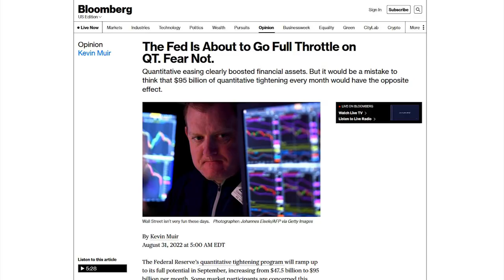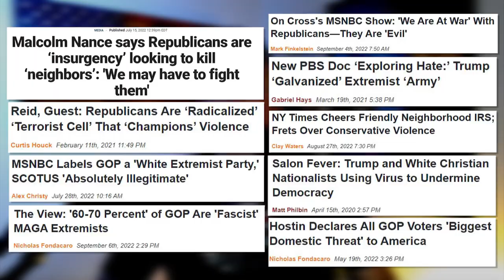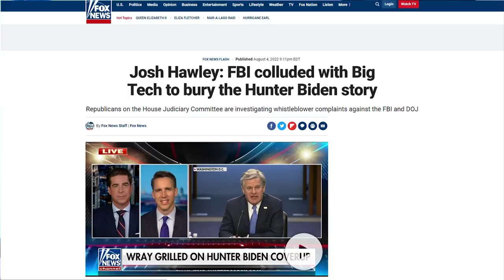WOW: The View Hosts CLASH Over Stolen Elections